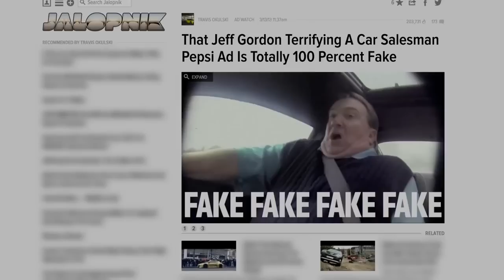Test Drive 2